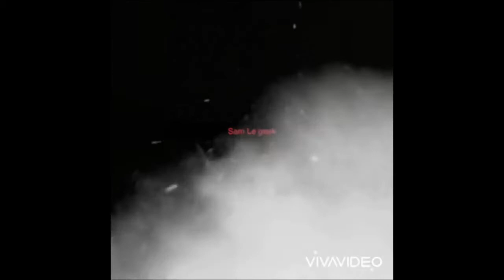Build battle avec mael